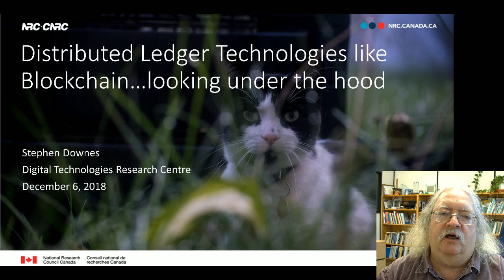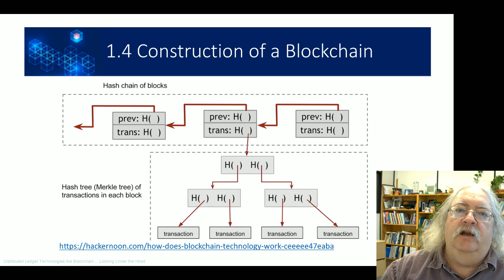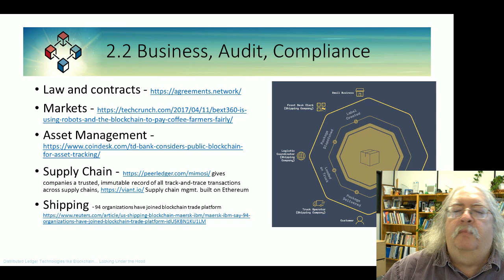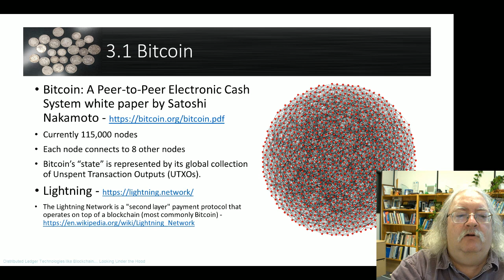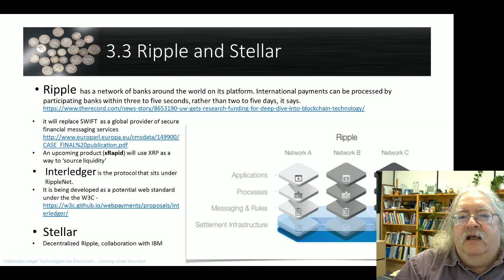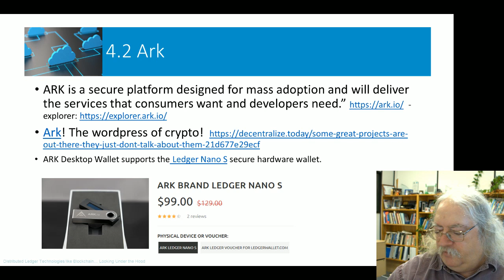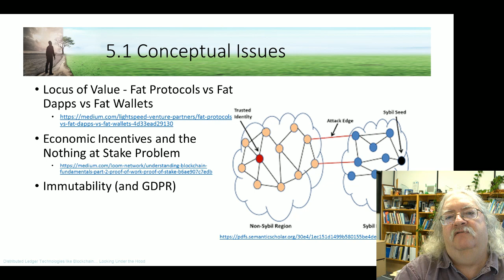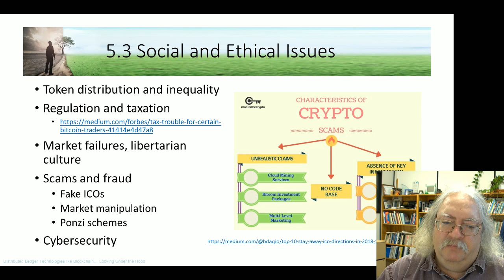Distributed Ledger Technologies like Blockchain…looking under the hood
As part of the E-Learning 3.0 course, I take a look at the technology underlying digital currencies like Bitcoin. The talk covers how blocks are constructed, how consensus is established, applications of blockchain, coins, digital wallets, distributed applications, frameworks, and issues related to blockchain.